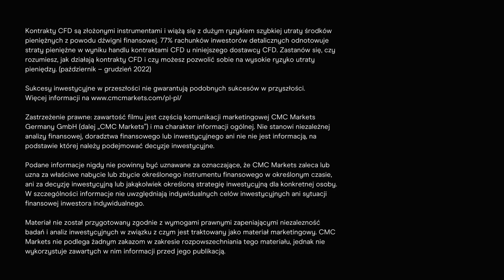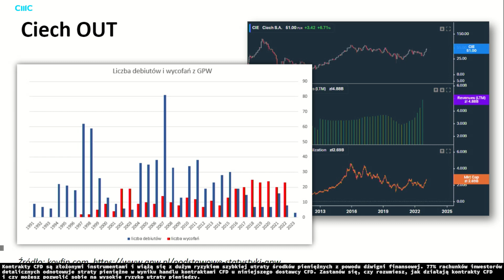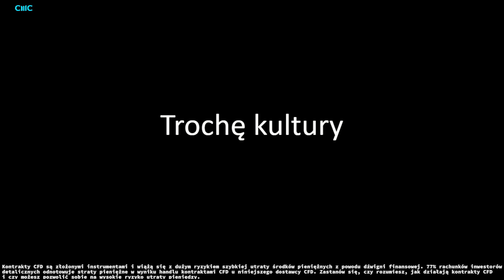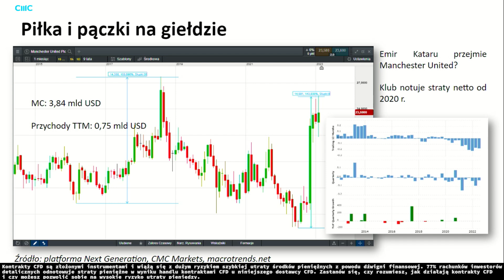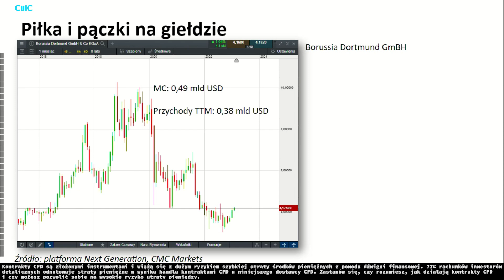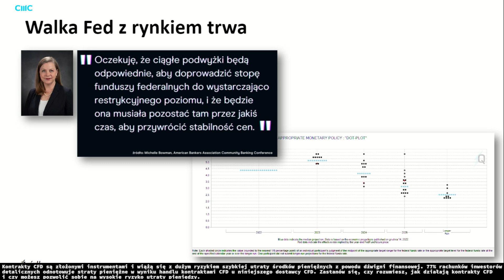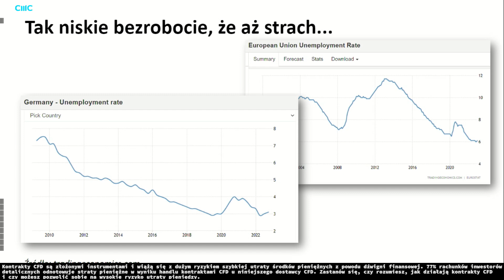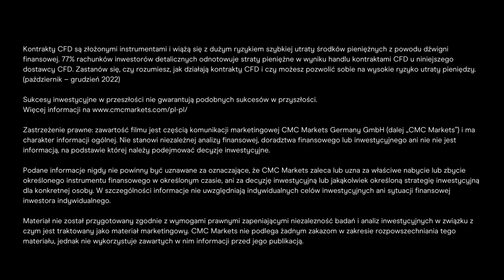Recesja w Polsce? Kluby piłkarskie i pączki na giełdzie | "Rozmowy Spekulowane"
Zapraszamy na najnowszy odcinek z cyklu RozmowySpekulowane. W dyskusji udział bierze duet CMC Markets, czyli Łukasz Wardyn i Daniel Kostecki. Panowie rozmawiają na poważne tematy rynkowe, ale nie zawsze z pełną powagą. W najnowszym programie

00:00 Wstęp
00:37 Czarna melancholia: Ciech OUT i recesja w Polsce
14:30 Trochę kultury: Kluby piłkarskie i pączki na giełdzie
25:38 Mądre głowy:  Fed podniesie stopy u trzyma ja wysoko?
29:22 Świat w różowych okularach: Ultra-niska stopa bezrobocia

Instrumenty, o których mowa:
Indeksy giełdowe: WIG20,  S&P500, Nasdaq100,  DAX,, FTSE100
Waluty: USD/PLN, EUR/USD, EUR/PLN
Akcje: Manchester United, Juventus, Borussia Dortmund, Krispy Kreme